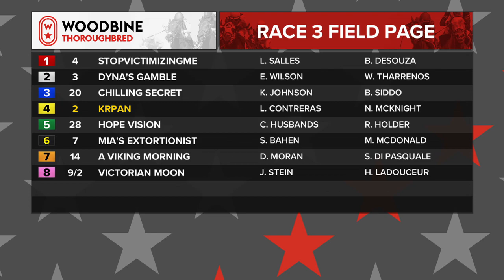Woodbine, September 5, 2020 Race 3